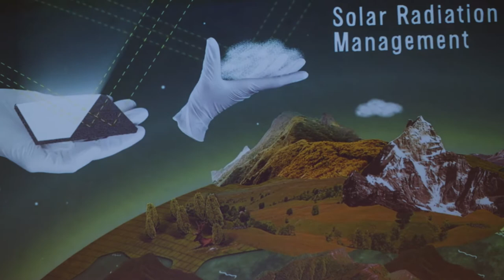Hoe ziet de toekomst van de weersverwachting eruit? Met o.a. Peter Kuipers Munneke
Weinig is zo vanzelfsprekend als de dagelijkse weersvoorspelling. Hoe ziet de toekomst van de meteorologie eruit? Met o.a. dr. Peter Kuipers Munneke, prof. Gerard van Steenhoven en dr. Claudia Wieners.

Niets is zo veranderlijk als het weer. En toch weten meteorologen steeds beter te voorspellen wat ons te wachten staat. Niet onbelangrijk in een tijd waarin klimaatverandering tot extreme hitte en hevige hoosbuien leidt. Tijdens het Science Café zetten we het weer in het zonnetje. Weerman en klimaatwetenschapper dr. Peter Kuipers Munneke (UU) vertelt over de mooiste weersfenomenen in de herfst, directeur van het KNMI prof. Gerard van Steenhoven legt uit hoe we onze weersvoorspellingen nóg beter kunnen maken, en klimaatonderzoeker dr. Claudia Wieners (UU) praat ons bij over de laatste  ontwikkelingen op het gebied van geo-engineering. Kunnen we met technologische ingrepen de wereldwijde temperatuurstijging tegenhouden?

Dit Science Café is de aftrap van de Weerchallenge. Weet jij wat heiligenschijn is? Of een jakobsladder? Voor kenners van het weer zijn het bekende fenomenen. Met een beetje geluk kan jij ze ook zien. Zeker in oktober, want dat is dé weermaand bij uitstek. Tijdens de Weerchallenge roepen we je op om naar buiten te gaan, naar boven te kijken en foto’s van wat je ziet te delen. Doe je mee? Weerman en klimaatwetenschapper dr. Peter Kuipers Munneke (UU) legt in een aantal vlogs uit hoe herfstige weersfenomenen ontstaan.